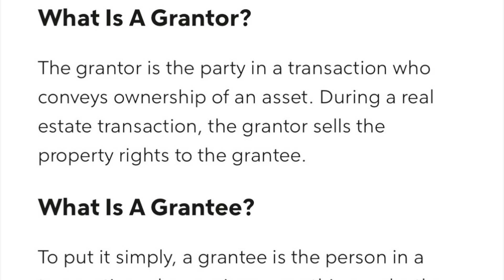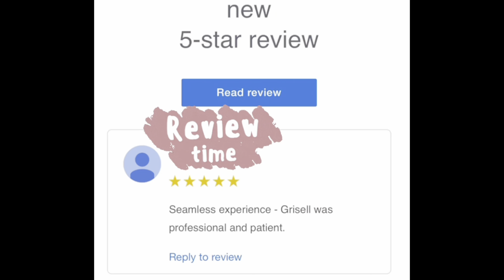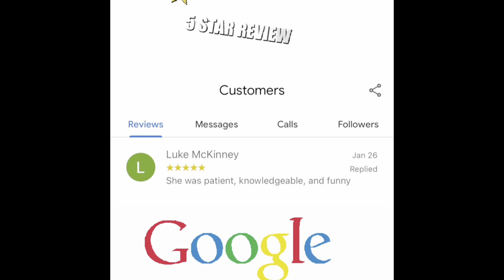Notary V-blog: Come Take this ride with me while I complete 5 signings! Life, Lessons and money!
CONTINUE READING

visit my Etsy shop for low cost direct material templates that will have you standing out from the rest! shebossmobile

Thank you for pressing play On my new YouTube channel. Where I take you along my adventures of being a notary/loan signing agent. The entrepreneur world is new to me and I’m going to show you the real, the raw, the good and bad.

Need training?, marketing materials , statement shirts , how about how to start on YouTube? Click the link and find everything you need.